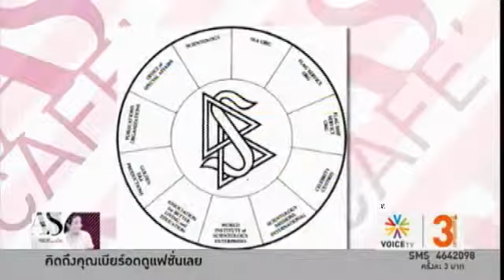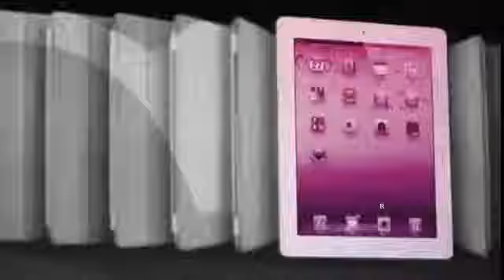เบื่อการเมือง มาดูการมุ้งของทอม ครูซและคที โฮล์มส์ เตียงหัก Divas Cafe 04กค55 YouTube